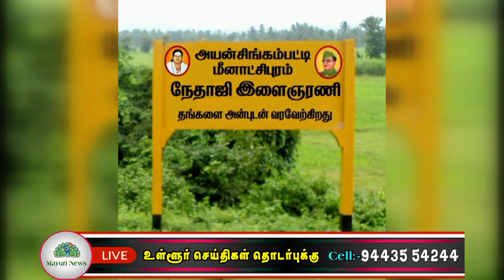பசும்பொன் முத்துராமலிங்க தேவர் திருமகனார் ஜெயந்தி விழா | அயன்சிங்கம்பட்டி மீனாட்சிபுரம் இளைஞர்கள்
PASUMPON MUTHURAMALINGAM AYANSINGAMPATTI MEENATCHIPURAM பசும்பொன் முத்துராமலிங்க தேவர் திருமகனார் ஜெயந்தி விழா முன்னிட்டு அயன்சிங்கம்பட்டி மீனாட்சிபுரம் இளைஞர்கள் மற்றும் ஊர் பொதுமக்கள் ஒன்றுகூடி கொடியேற்றி இனிப்பு வழங்கியும் கொண்டாடினர் இவன் மீனாட்சிபுரம் நேதாஜி இளைஞரணி